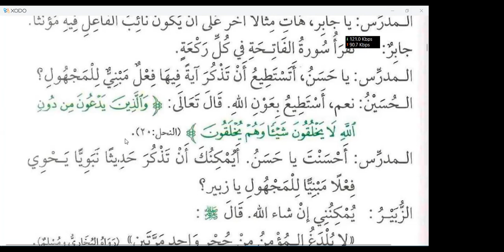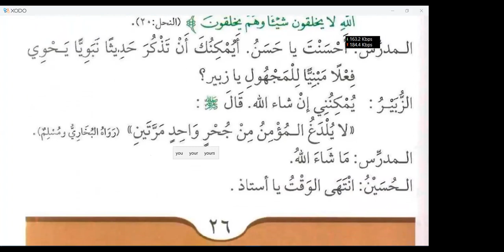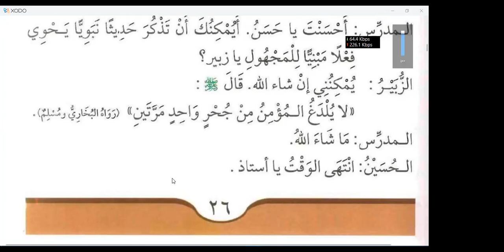lesson 98 0f madina book durus al lughat al arabiyyah book 3